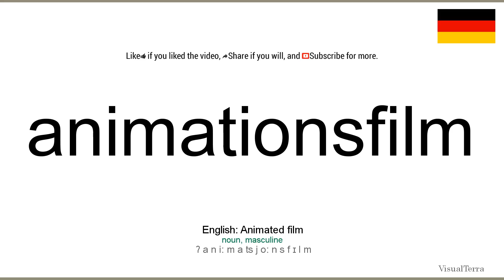How to pronounce: Animationsfilm (German)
How to pronounce animationsfilm in german
Wie animationsfilm ausgesprochen Deutsch
Die deutsch aussprache von dem wort animationsfilm.
Cómo pronunciar animationsfilm en aleman
Comment prononcer animationsfilm en allemand
Come pronunciare animationsfilm in tedesco